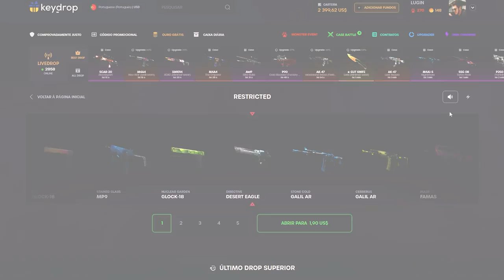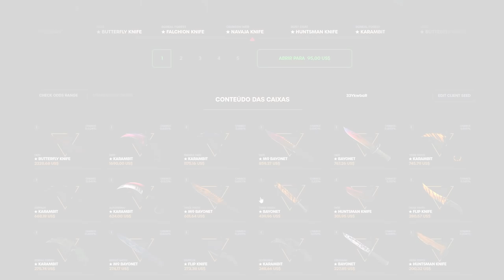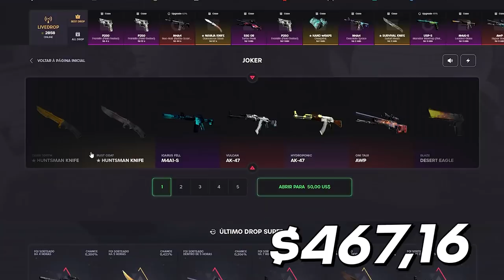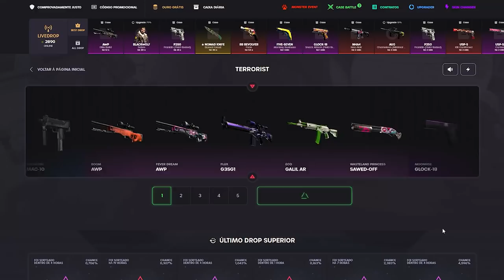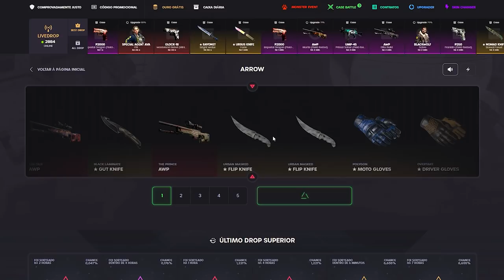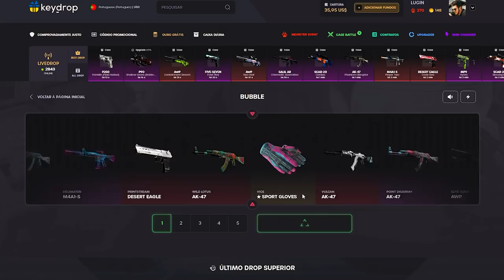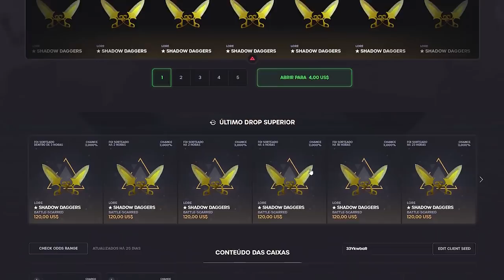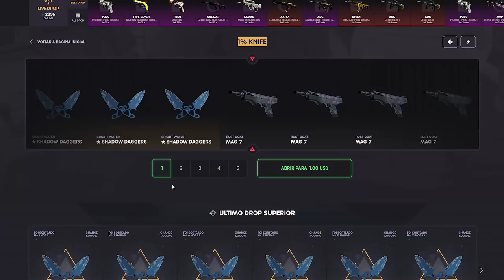ABRI 1 DE CADA CAIXA! (gastei mais de R$10.000)